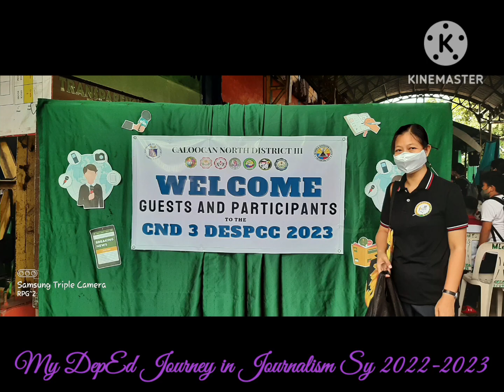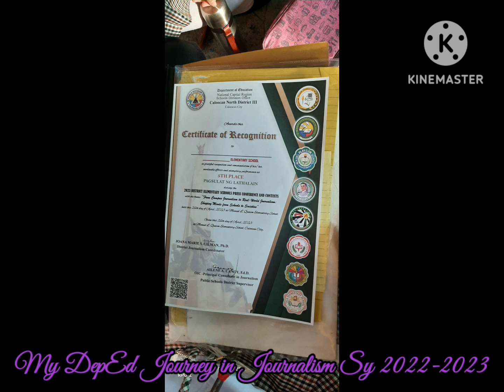My Deped Journey in Journalism/Sy 2022-2023